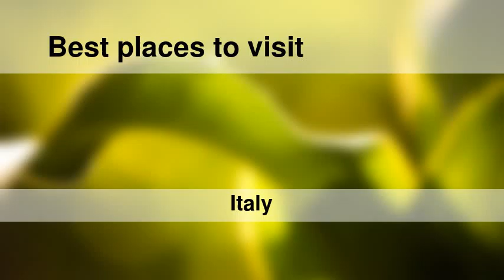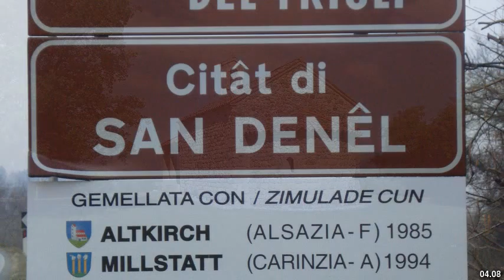Best places to visit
Best places to visit - San Daniele del Friuli (Italy) Best places to visit - Slideshows from all over the world - City trips, nature pictures, etc.